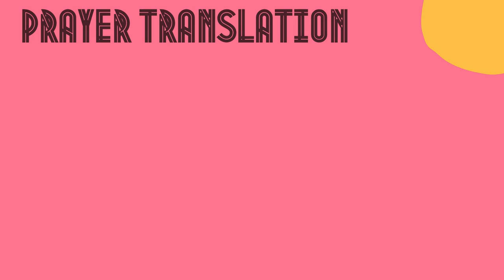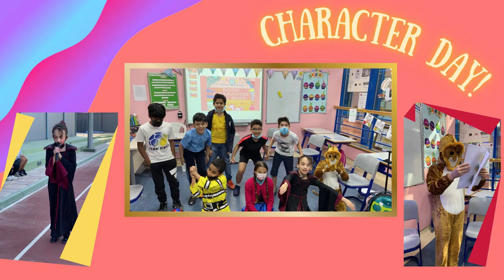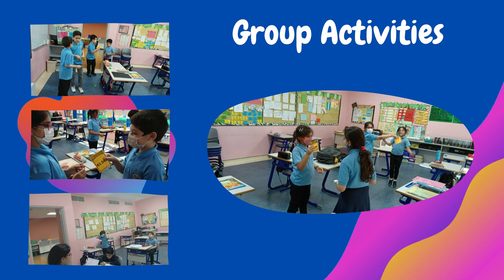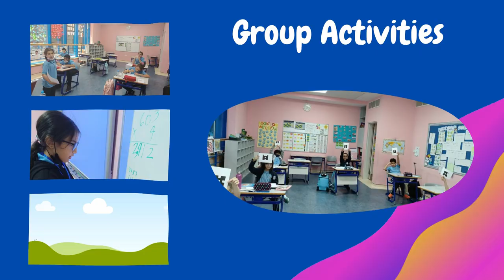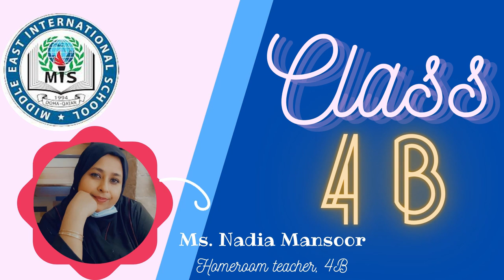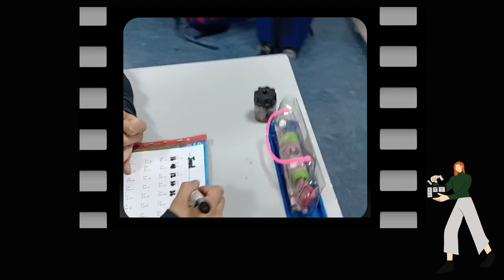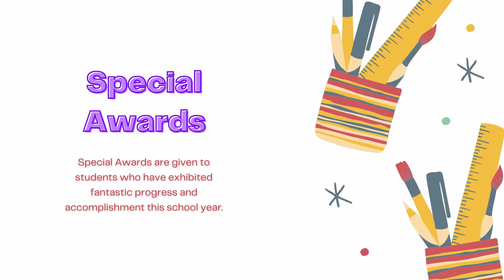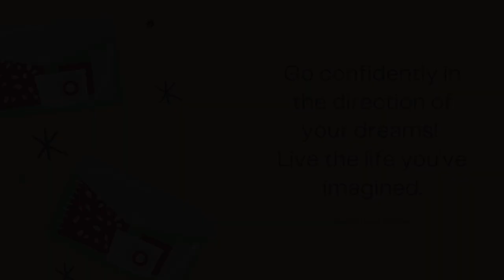Grade 4 Final Year End Video 2021